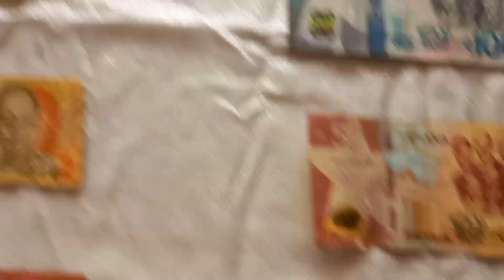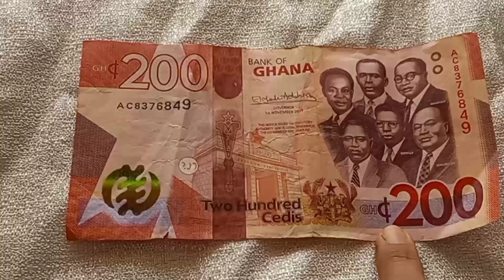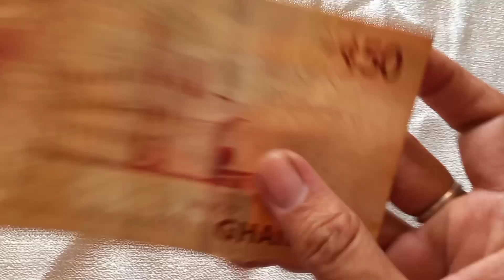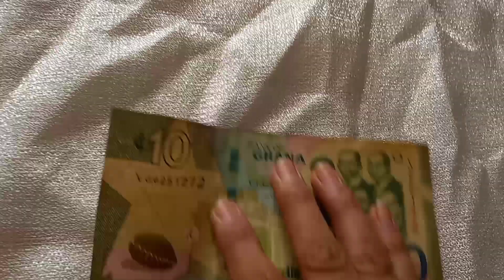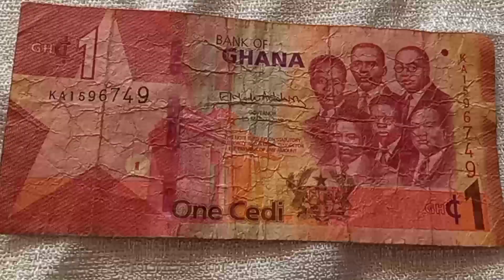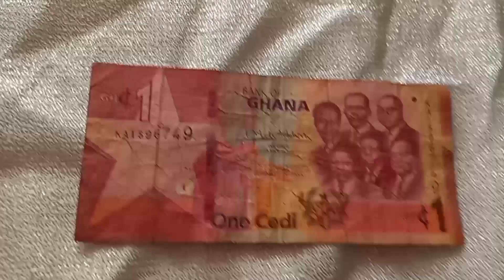GHANA CURRENCY-CEDI//घानाचे चलन-CEDI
GHANA CURTENCY-CEDI//घानाचे चलन-CEDI

Ghana chi currency cha video ahe
Ghana chya currency la cedi Asa mhantat.
Ghana chi big currency hi 200 ahe ani small currency hi 1 cedi ahe
Ghana coins la pesewa mhantat
if u want any other information pls do the comment I will try to show that information in my video.
Thks